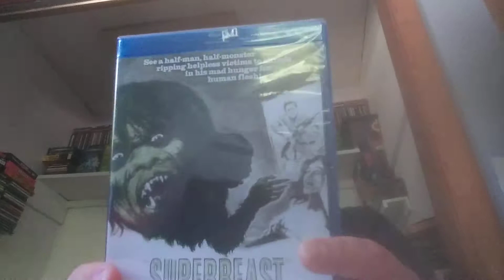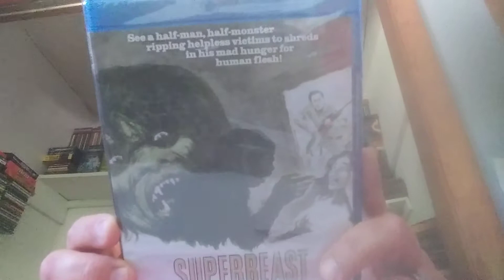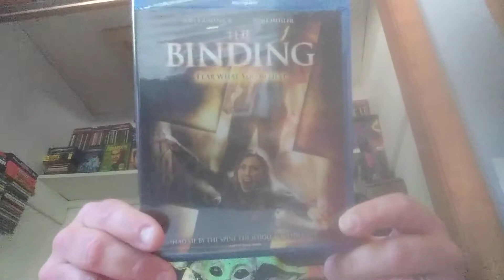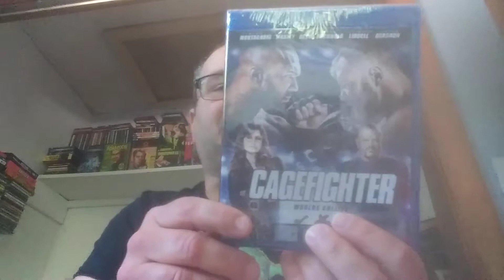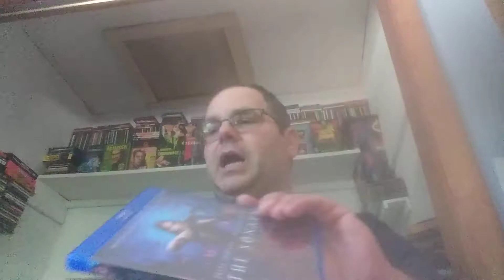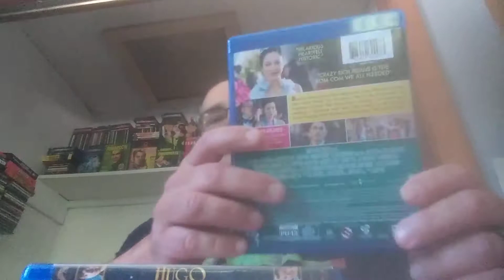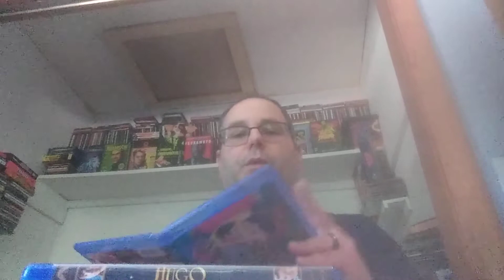Hamilton Books unboxing and $ tree small haul